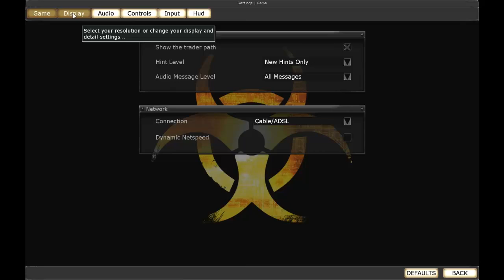Killing Floor! with Alef and Chrisw2k5 Episode 1